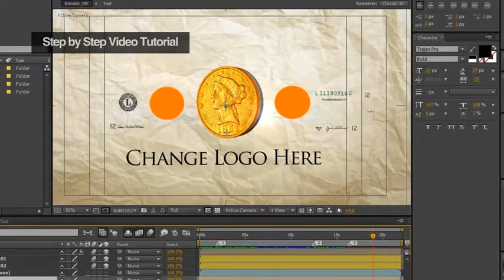Economic Collapse Opener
Epic & cinematic Intro Perfect for economic & financial collapse in the post corona virus covid-19 world ,and the possibility extreme lowering of oil prices and wars also goes with the end of the world & dooms day stuff . You can easily change logo or put text title instead and you can add any other coin or bit coin beside the cold and silver coin . the video consist of three shots first shot at main street where all small bushiness fails , and people lost there houses and jobs , the second shot with for wall street as we see the helicopter money solution , and the third shot is when everything fails war is on the on the horizon .

. Precomposed project

. cs 5.5 & above

. 2 coin placeholders